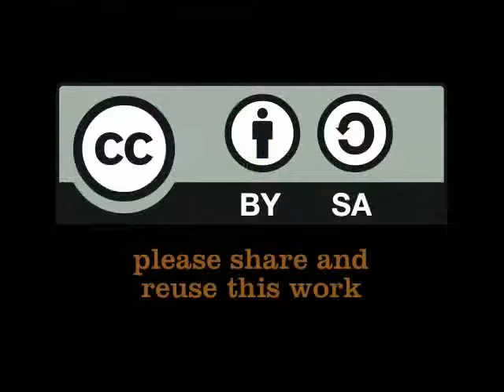Low cost appropriate water and energy technologies - why they work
Frank van Steenbergen, director of Meta Meta and board member of PRACTICA Foundation talks to Marjolein Meerburg, director of PRACTICA about its work related to low cost appropriate water and energy technologies in developing countries. (Aug 18, 2009)